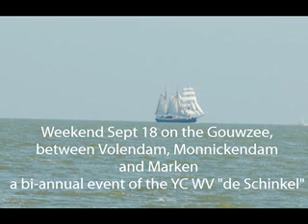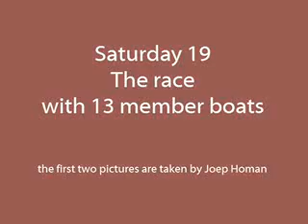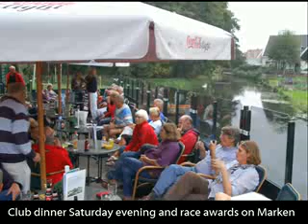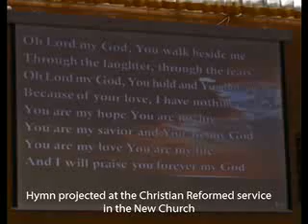Marken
Video uploaded from Cruising World : Find the latest performance sailing equipment, sailing gear, sailboat reviews, racing news, tactics, techniques, photos, videos